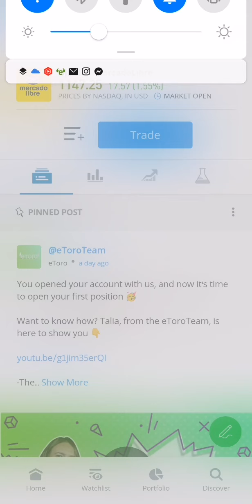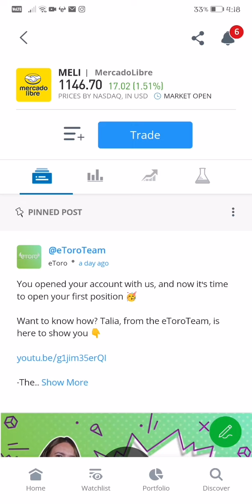MercadoLibre TRADING STOCK MARKET 3 MIN. LIVE UPDATE AS OF 4:18 AM JANUARY 7, 2022